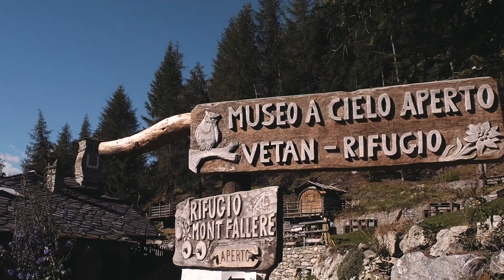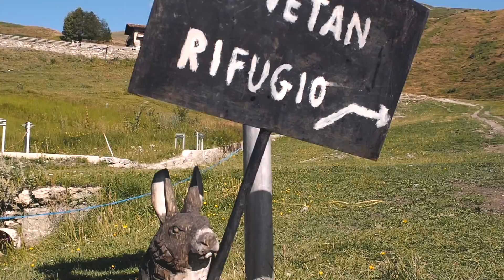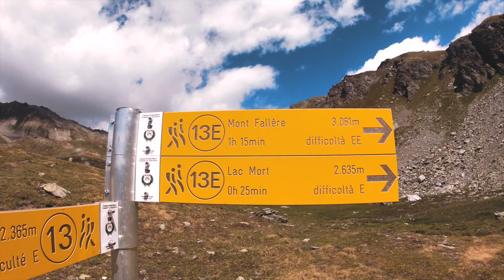I miei primi 3000 metri in Valle d'Aosta - Da Vetan al Mont Fallère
Finalmente ho fatto i miei primi 3000 metri in Valle d'Aosta. Ho fatto il meraviglioso tour Mont Fallère passando dapprima dal Rifugio Mont Fallere e successivamente ho proseguito sulla cima della montagna.  Ho fatto tanta fatica ma il panorama che ho potuto ammirare e fotografare ha reso tutto più facile.

In questo vlog vi porto con me alla scoperta del Museo a cielo aperto di Siro Vierìn, artista e genio valdostano. Dopo aver raggiunto il rifugio, proseguirò nel mio percorso verso i 3000 metri.

Non ti resta che goderti il panorama di tutta la Valle d'Aosta!

Ogni settimana qui sul canale vi racconto la mia storia, il mio lavoro facendo approfondimenti su digitalmarketing​ fotografia​ e tecnologia​.

Se vuoi rimanere aggiornato con tutto ciò che faccio ti lascio qui sotto i miei profili social:

Spero che i video ti sia piaciuto. Fammelo sapere nei commenti.
Noi ci vediamo nel prossimo video!

Baci e abbracci
Carlo